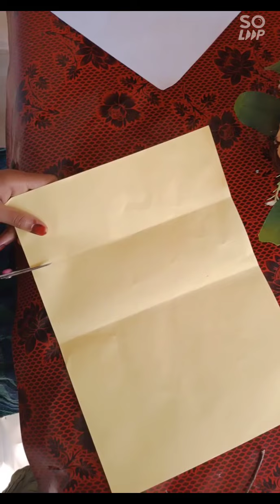Easy and simble peper craft